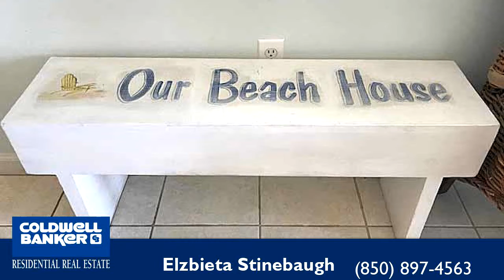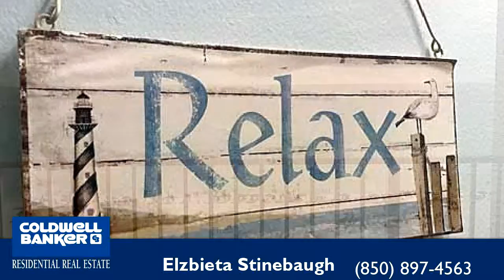Property for sale - 1200 Scenic Gulf Drive, Miramar Beach, FL 32550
Bedrooms: 2
Bathrooms: 2
Square Feet: 1072
Price: $442,000

For more information about this property, please contact Elzbieta Stinebaugh at or . You can also text 5522016 to 67299.